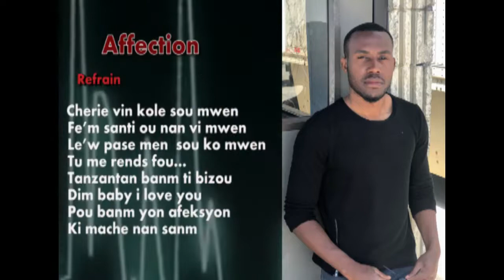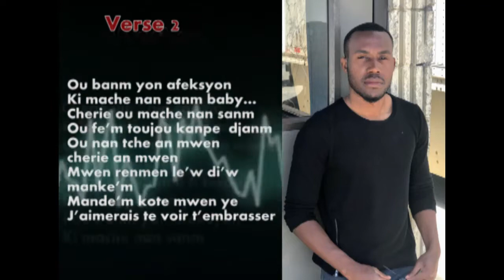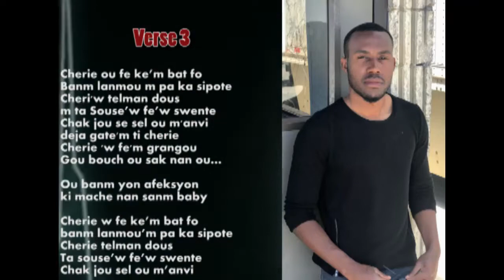Benson Burriard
Affection